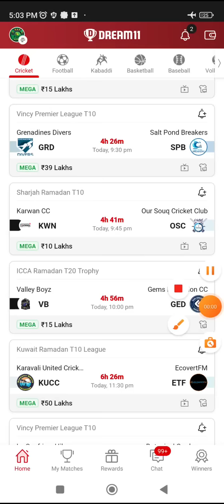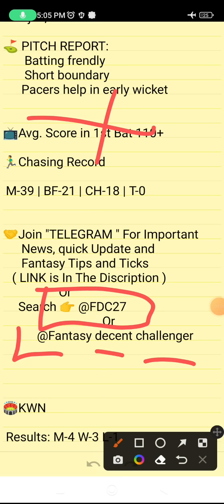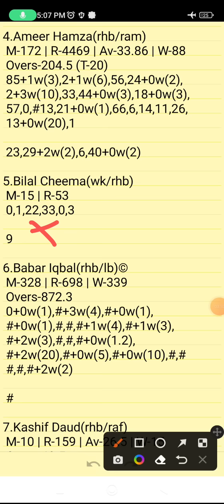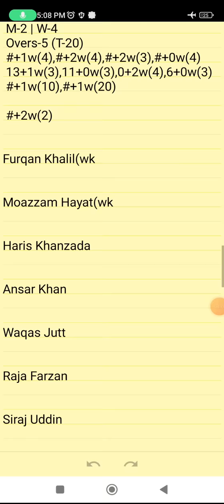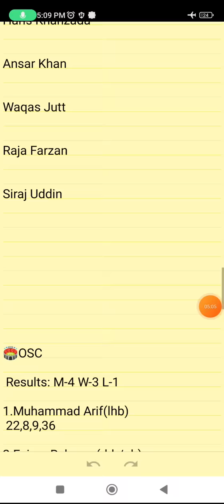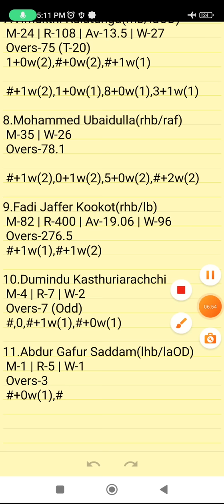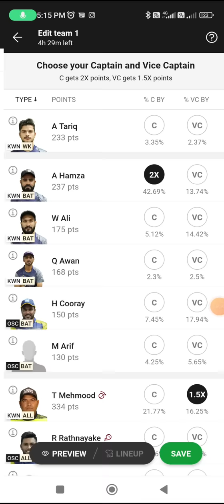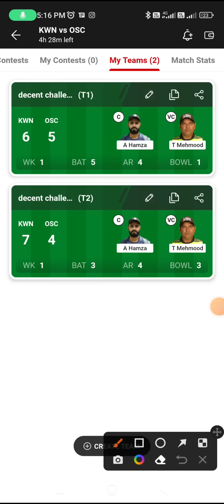KWN VS OSC | KWN VS OSC DREAM11 TEAM PREDICTION | Sharjah Ramadan T10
Own Risk "